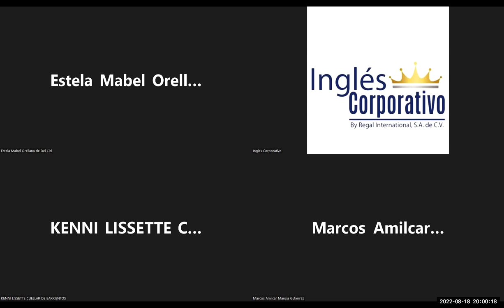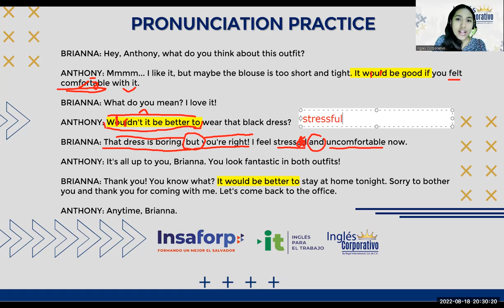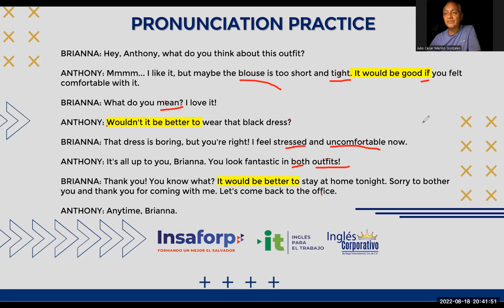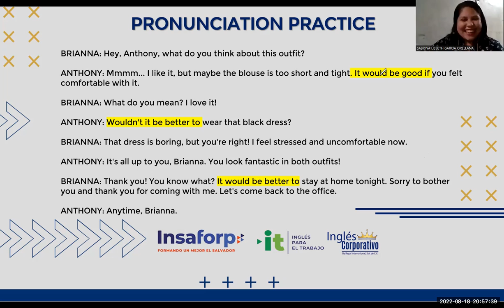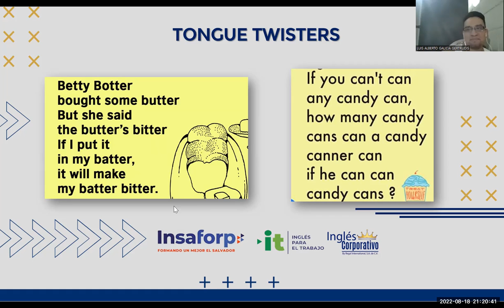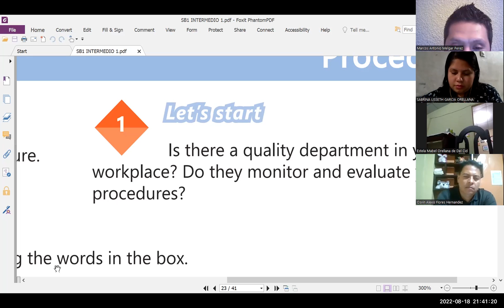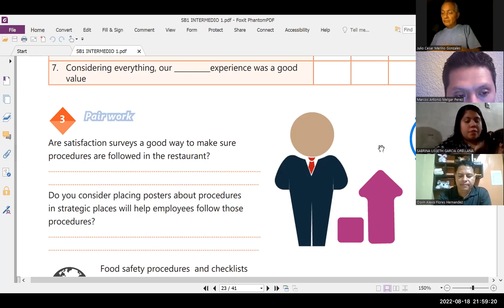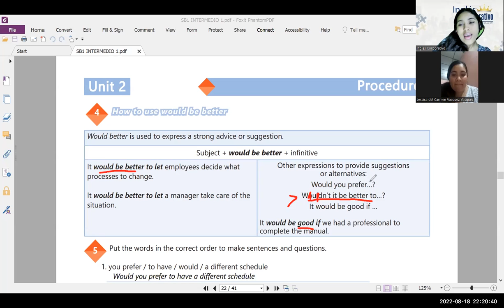Inglés Corporativo-18-08-2022- VOCABULARY PRACTICE